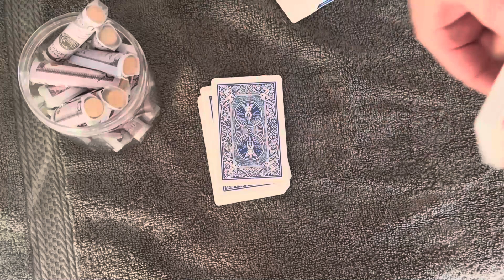COIN PUSHER POKER IN THE DANGER ZONE!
Like coin pushing?  Like Poker?  Try Coin Pusher Poker!